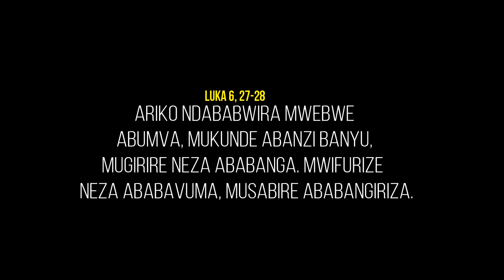Riderman - Abanzi Banjye (Video)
Album: KIMIRANTARE
prod. Sano
M&M : Madebeat

Re-uploading this video will lead to an immediate YouTube Strike.